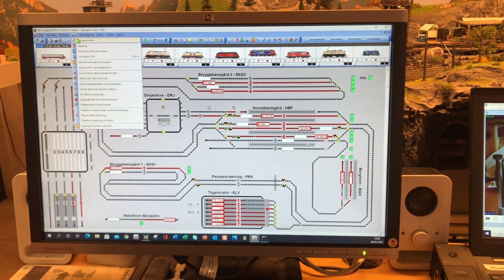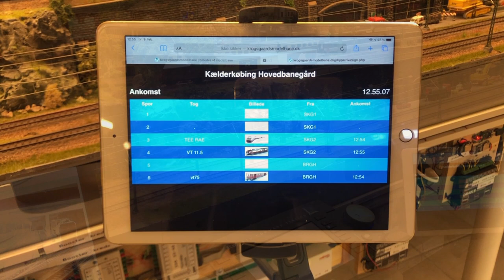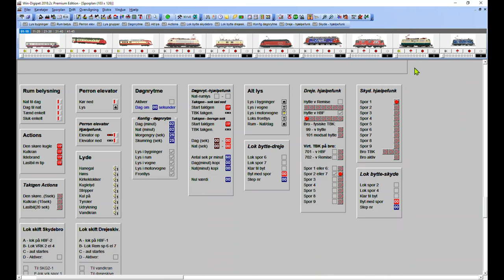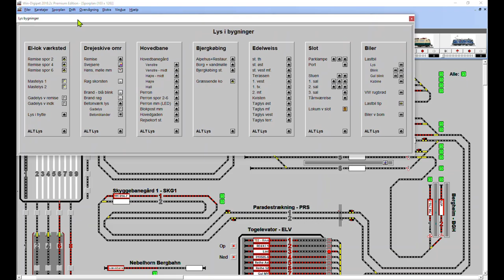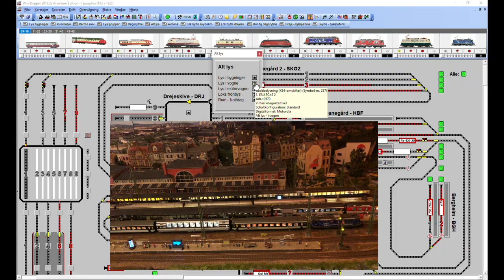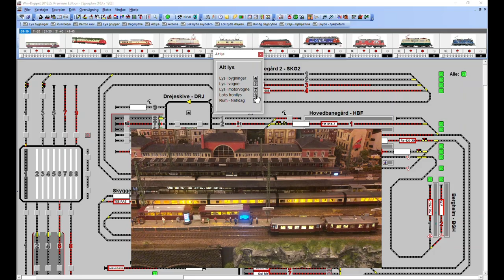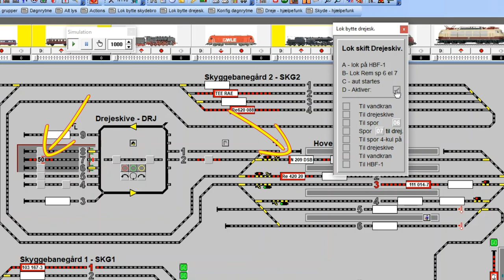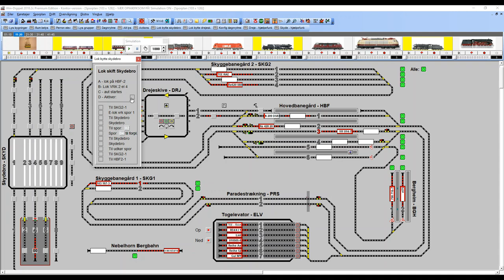PC styring Kælderkøbing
I Kælderkøbing styres hele banen af PC-programmet Windigipet. I denne video kan du se hvordan døgnrytme - og automatisk skift af lokomotiver via drejeskive og skydebro foretages.
En digital modelbane er virkelig hvor Hardware møder Software - og så kan alt jo bekendt ske :)